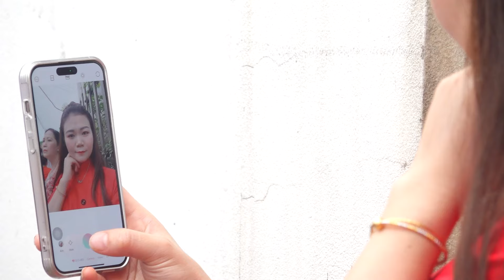Tiệc mừng Lễ Vu Quy Ngọc Lan - Khắc Duy ( Thổ Tang - Vĩnh Phúc )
♥_THANK YOU_♥